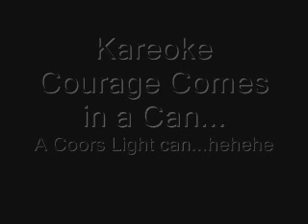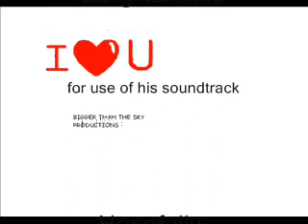Dali sings Karaoke!!!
Just being silly for silly's sake!

Told you I couldn't hold a tune in a bucket. You didn't believe me did ya?

Hehehe

If you like Karaoke--check this channel--he's a blast!

OOOPS! Forgive me Borg, I spelled your user name wrong in the credits of my vid. I don't know how to spell KarAoke!